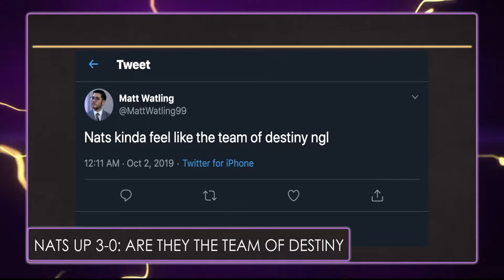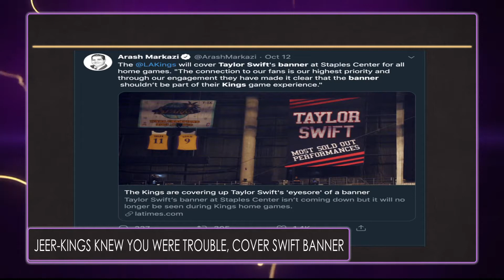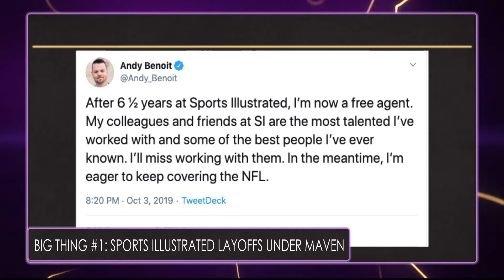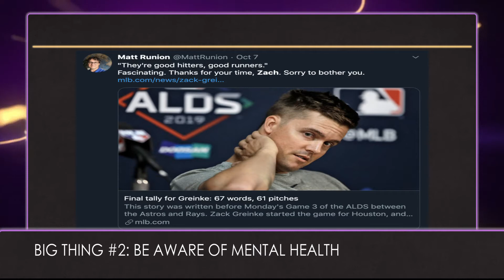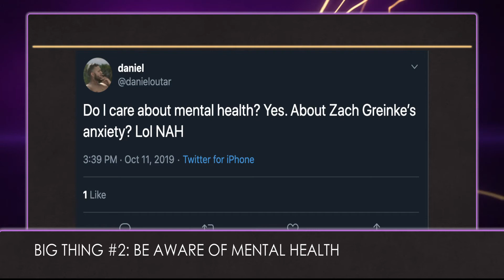Stick To Sports October 15, 2019